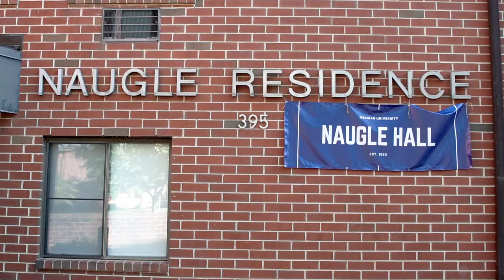Messiah University Move-in Day 2022